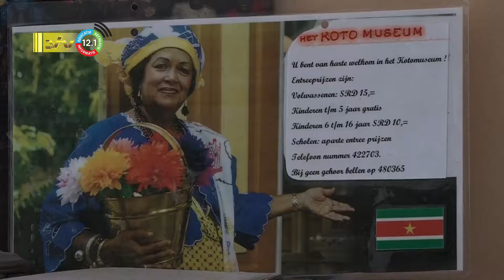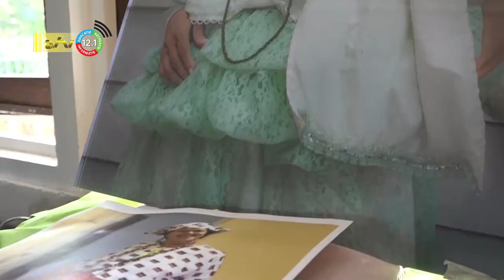30 06 2022 Keti Koti serie: misschien een Kotoshow in 2023